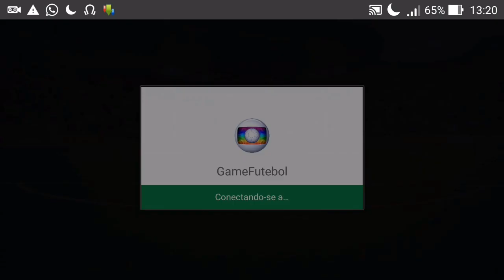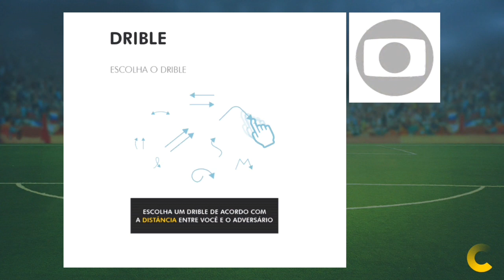UAAUU 😱 !!! Jogo De Futebol Da Globo Com Narração LUIS ROBERTO , Times/Kits Brasileiros Licenciados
Jogo de futebol da globo
jogo de futebol da globo NARRAÇÃO Luis Roberto
Futebol da globo Android